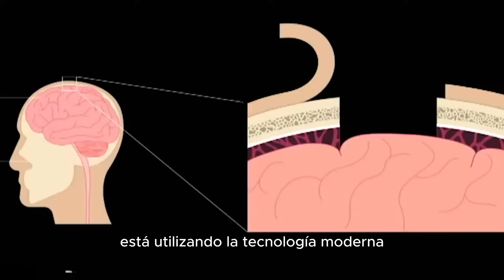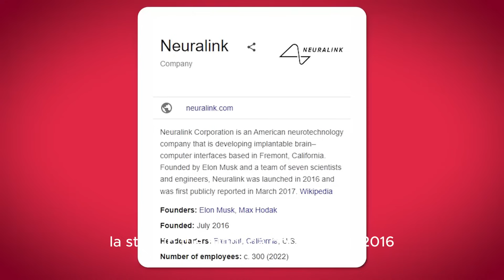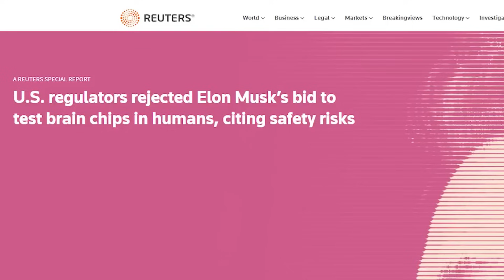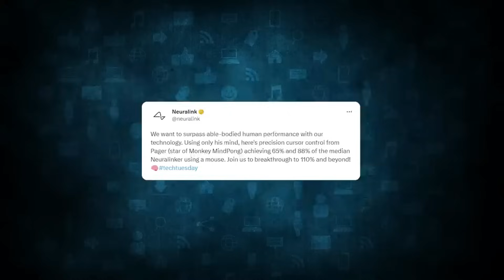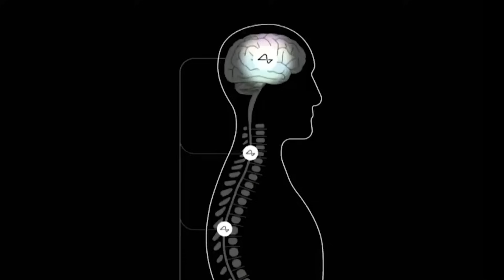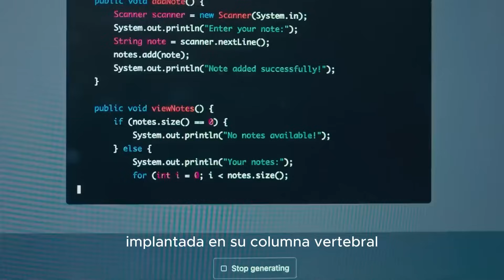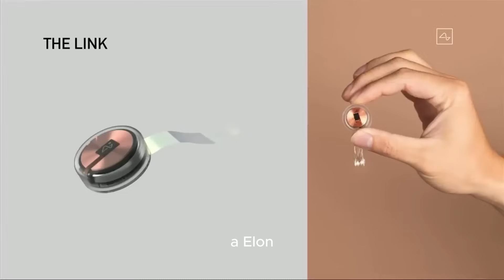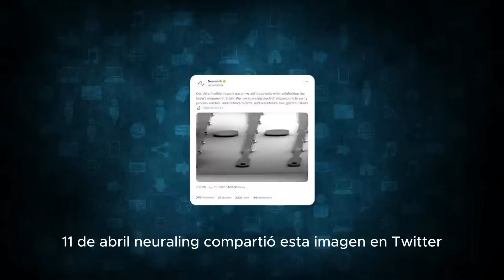"Neuralink: La Fusión Cerebro-Máquina con Pruebas en Humanos"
"¡La FDA da luz verde a Neuralink de Elon Musk para su primer ensayo humano! Adéntrate en el mundo del futuro con esta innovadora interfaz cerebro-computadora. Descubre cómo Neuralink está superando los límites con electrodos ultrafinos y alta velocidad de transmisión. Desde juegos mentales con monos hasta la promesa de liberar a personas paralizadas, este video te lleva a través de un viaje de ciencia ficción que se vuelve realidad. ¡Prepárate para una nueva era en neurotecnología!"